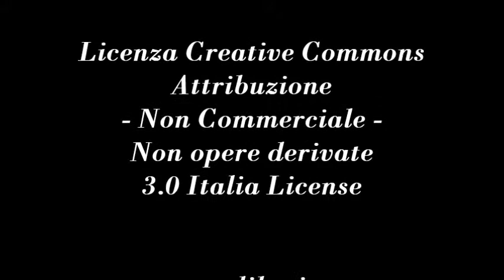Num. 0 Spazio RientroDolce - Luca Pardi presidente Comitato Scientifico Associazione Radicale RD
- Spazio RientroDolce 21 dicembre 2012.
Con Luca Pardi presidente del Comitato Scientifico dell'Associazione Radicale RientroDolce. Conduce Gianni Colacione.